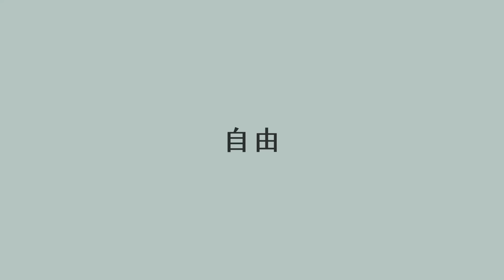為台灣挺身而出，11月26日回家投票｜聶永真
11月26日，為台灣挺身而出

自由不是天上掉下來的，國際都在看，我們怎麼做選擇。距離九合一選舉剩下12天，謝謝 聶永真 為台灣挺身而出，邀請大家回家投票，守護台灣的民主、自由。

我們也會持續努力在中央和地方實踐承諾，打造一個更好的國家。也需要更多的台灣隊友陪我們一起打拚，請大家支持，給我們力量。